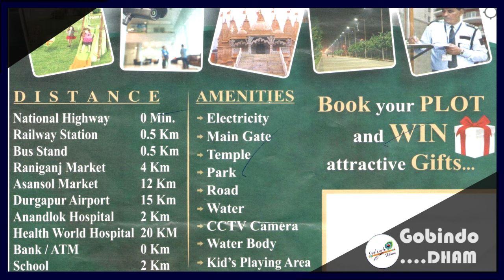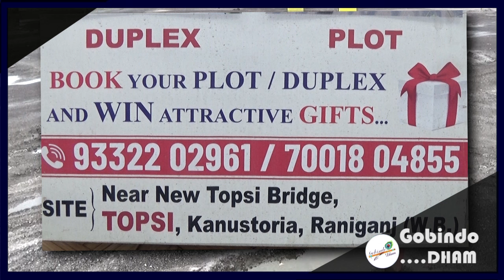Durgapur में अतिक्रमण के खिलाफ कार्यवायी के विरुद्ध हाॅकरो ने ADDA कार्यालय के सामने प्रदर्शन किया